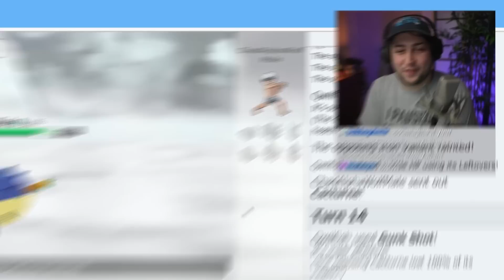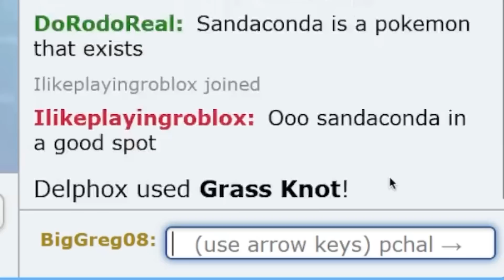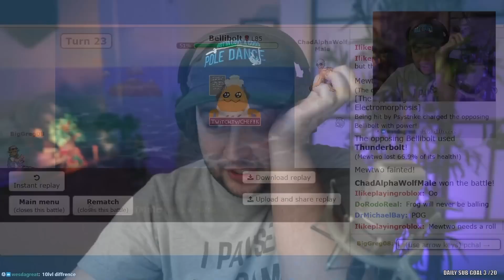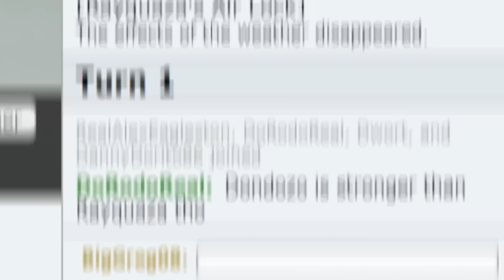A Pokémon Tournament Where No One Knows How To Play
We are Pokemon EXPERTS

🧌 Main Channel:  @Altrive
🎥 Vods Channel:  @AltriveVods